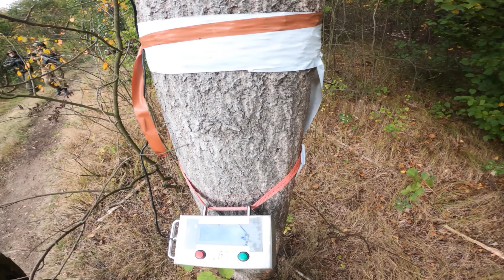11.10.2020 Airsoft - Zdobywca 3 (Jeleniogórskie Towarzystwo Strzeleckie "Strzelec")